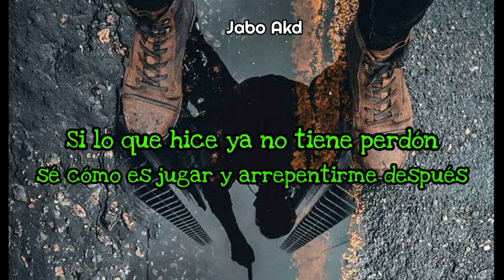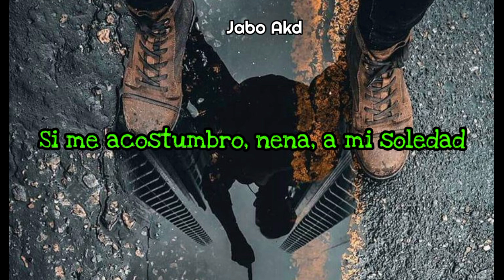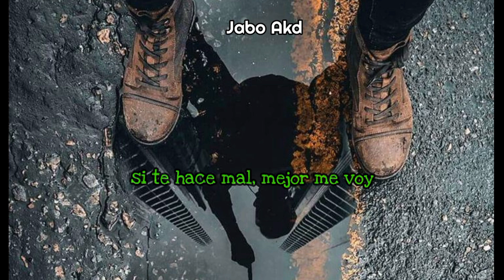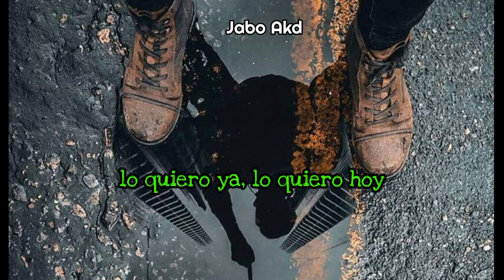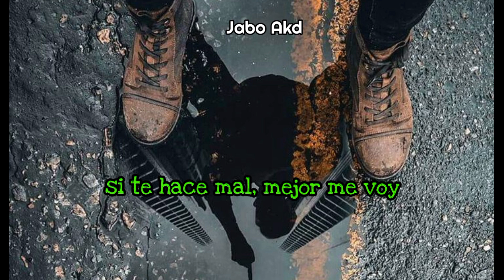La Zimbabwe Algo que te dije ayer